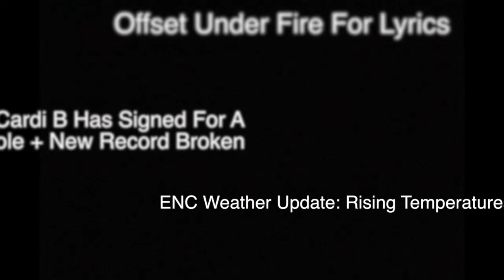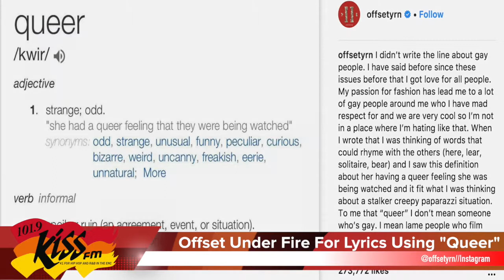Trending Topics - 1/18/18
@sheisclarkejones and @jayblazecrazy talk about Drake and the Raptor's new "Welcome to Toronto" plan, Offset being under fire for using "queer" in his lyrics, Cardi B signing for her first movie role, and an ENC Weather Update.